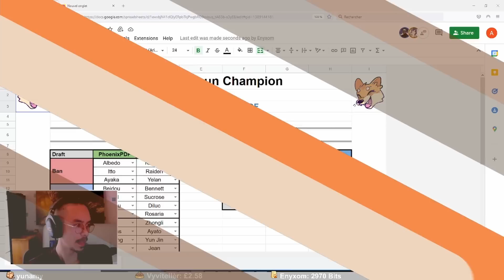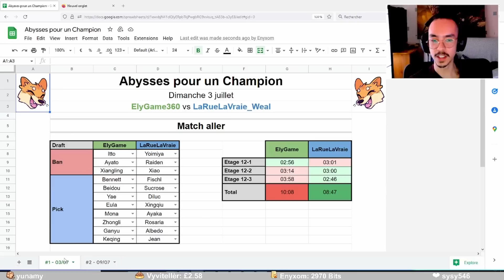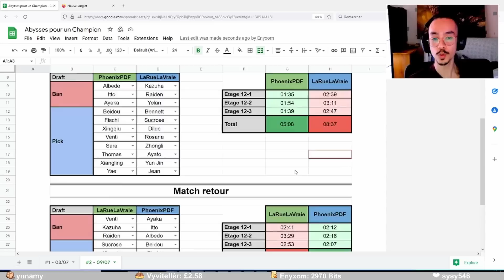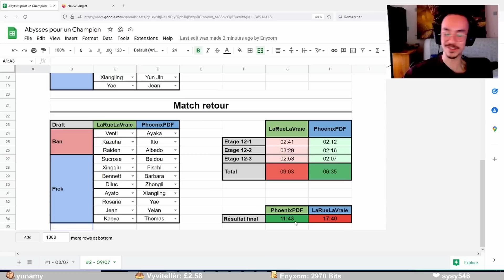Barbara tazer gagne le match ?! Abysses pour un Champion #2 ! Genshin Impact fr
Pour participer rendez vous dans champion-inscription sur discord

Premier épisode de Abysses pour un champion ! Le tournoi des abysses PvP Hebdomadaire sur Genshin ! Ici les joueurs s'affronteront en speedrun sur les abysses 12 avec un format de Pick & Ban inédit !

00:00 - Intro
01:38 - Pick & Ban 1
05:24 - Match aller
15:47 - Pick & Ban 2
19:02 - Match retour